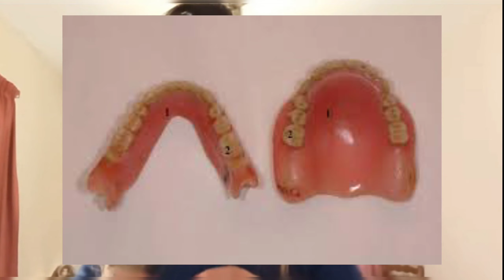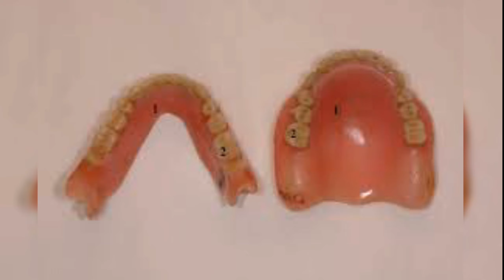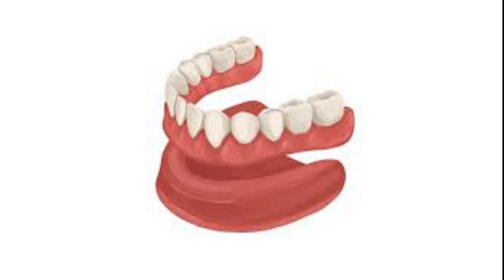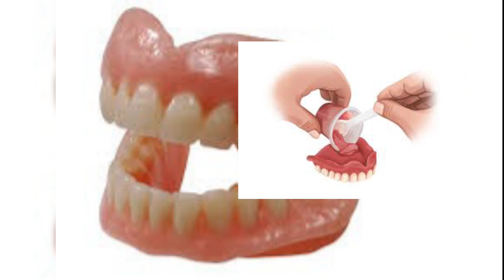لماذا لا يثبت طقم الأسنان السفلي؟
لماذا لا يثبت طقم الأسنان السفلي؟ الأسنان #